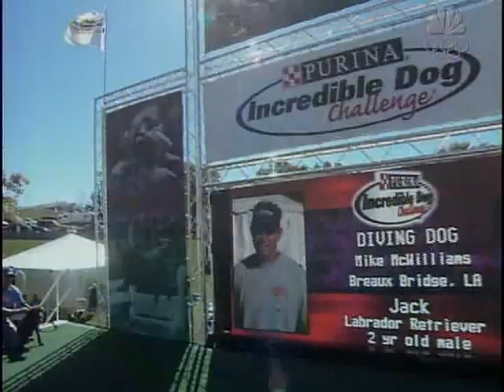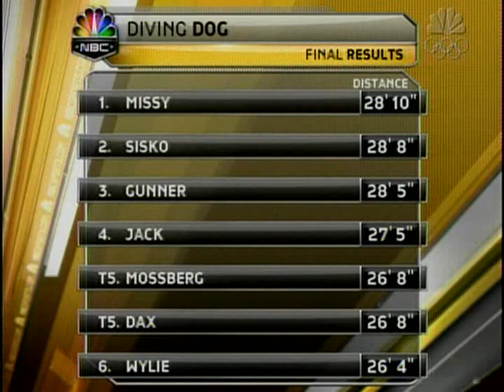Incredible Dog Challenge 2006 diving dog missy world record 28' 10" pt.2